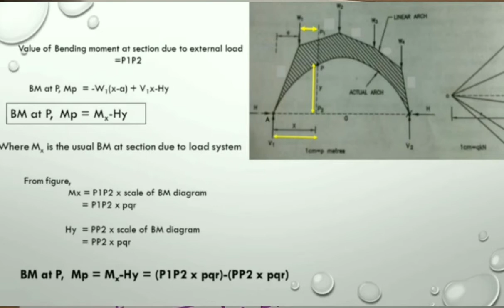CE 202-SA 1-SOLUTION OF SECOND INTERNAL EXAMINATION